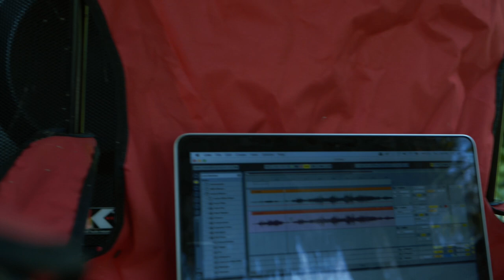Paperbag - John Early Ft. Janice Martin | Live at Circus Island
Original song written and performed by John Early

Performed and recorded live at Momentom Collective's Circus Island Artist Residency 2021 season at El Pital Chocolate Paradise, Isla Ometepe Nicaragua

***For more info on my book, blog and podcast check out

*Video edited by Tony Tobias (@tonytobias.kinesis)
*Live audio mastered by Earl Pereira (@earlperiera)

For more info on Momentom Collective and our International Artist Residencies - including Circus Island,